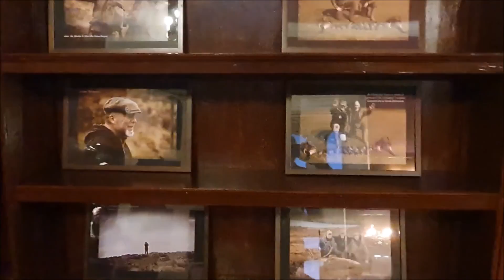Scozia Settembre 2021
Cervi e Grouse sulle Highlands